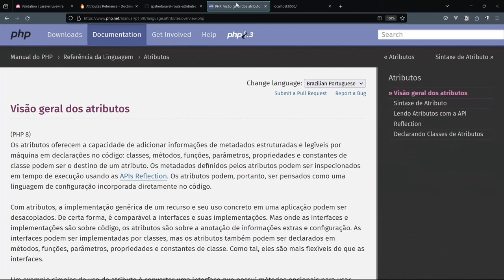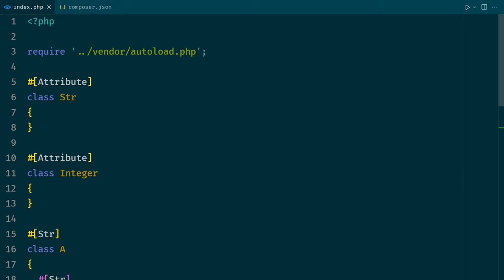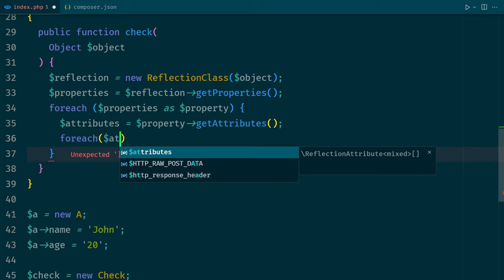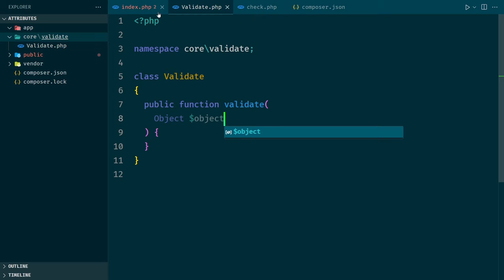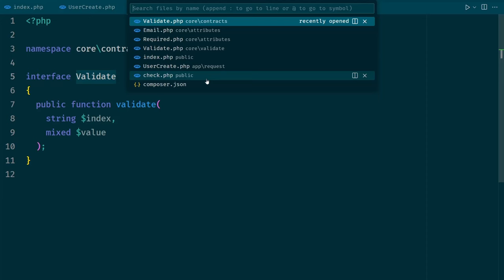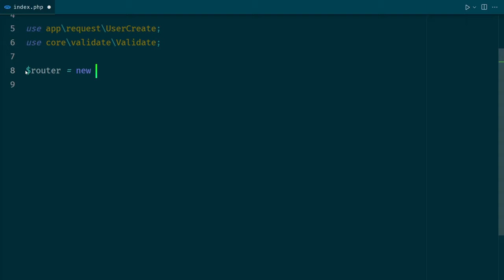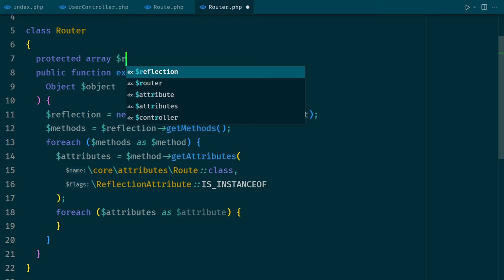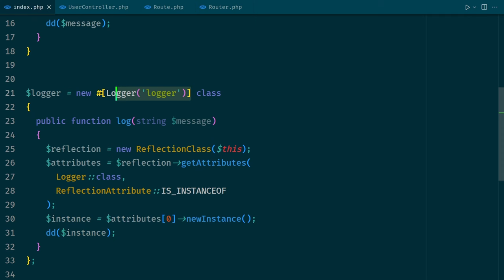PHP Attributes - O que são e para que servem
00:00 - Introdução
02:02 - Criando estrutura
05:02 - Primeiro exemplo - Tipagem das propriedades de um objeto
24:22 - Segundo exemplo - Validação
43:29 - Terceiro exemplo - Roteamento
56:18 - Quarto exemplo - Classe anônima
*Aulas que você vai gostar*